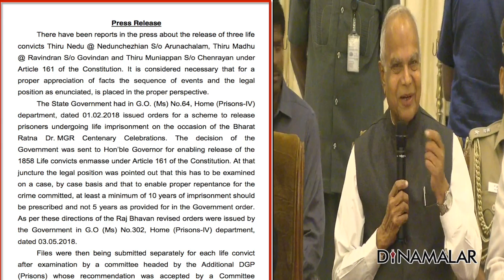3 பேர் விடுதலை ஏன்? கவர்னர் விளக்கம்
3 பேர் விடுதலை ஏன்?